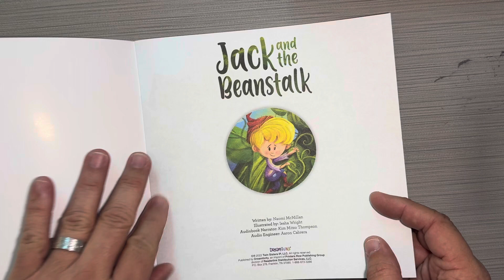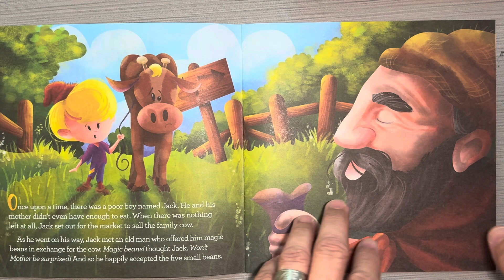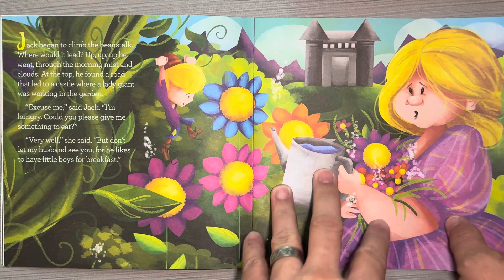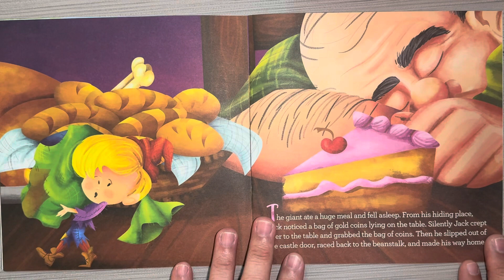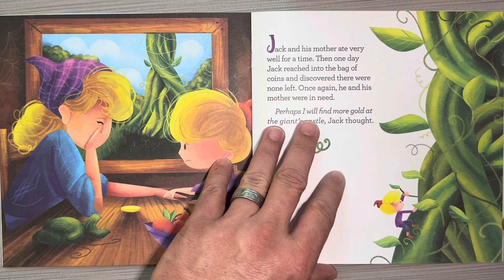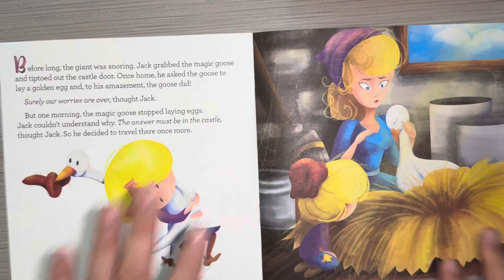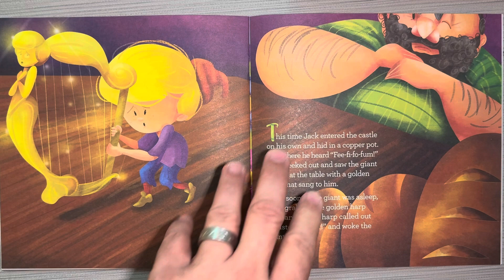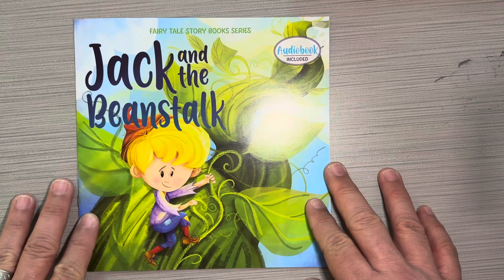Jack and the beanstalk written by Naomi McMillan is a fairytale read aloud for kids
Jack and the beanstalk by Naomi McMillan is a fairytale fictional read aloud for kids